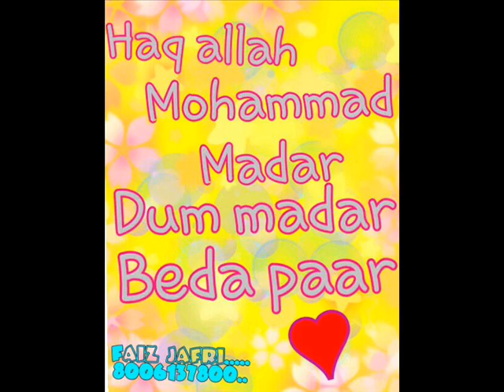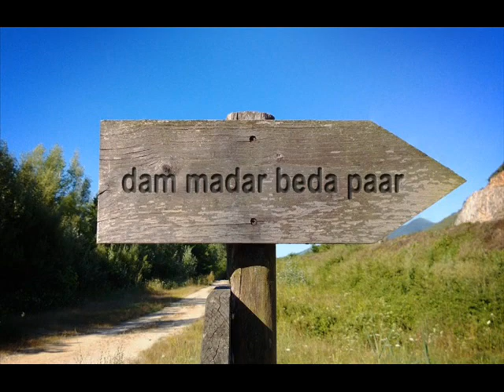dam madar beda paar Tateer Madar sulanpuri